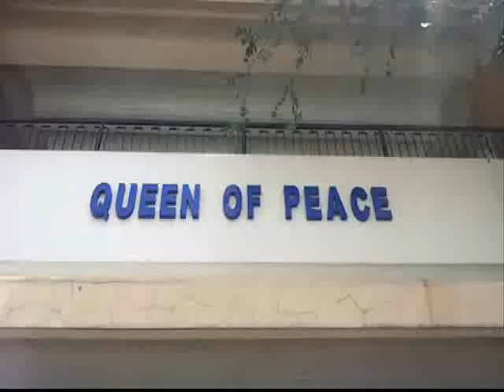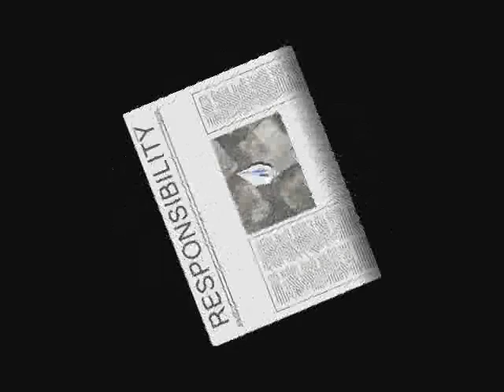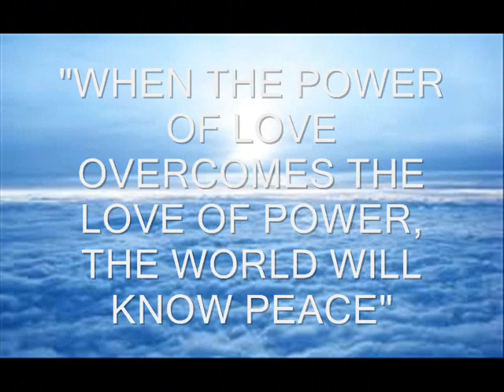PEACE ( GSM ) Assumption College of Davao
This is our project about peace.